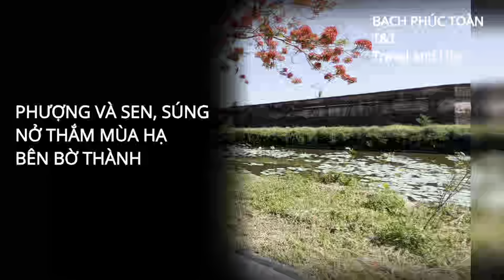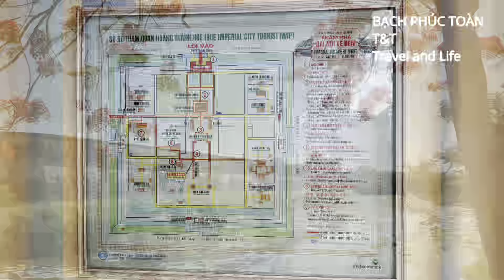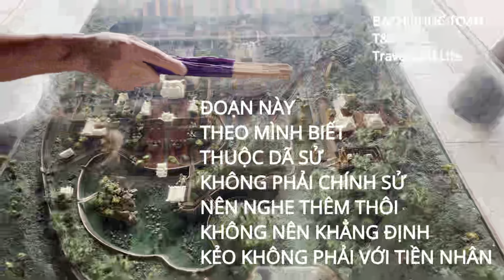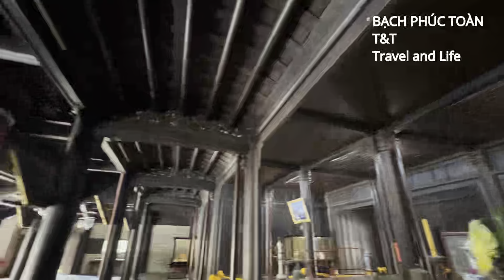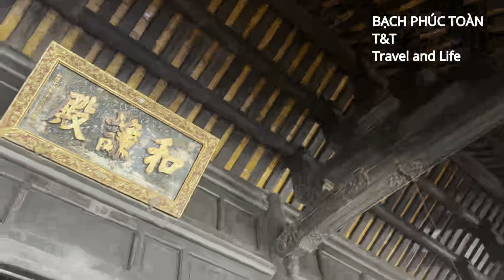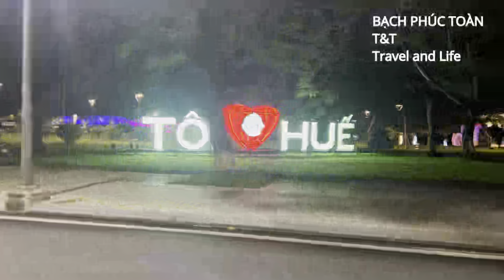HUẾ 16- NHỮNG VẺ ĐẸP HUẾ VÀ NHỮNG ĐIỀU HAY HAY GÓP NHẶT